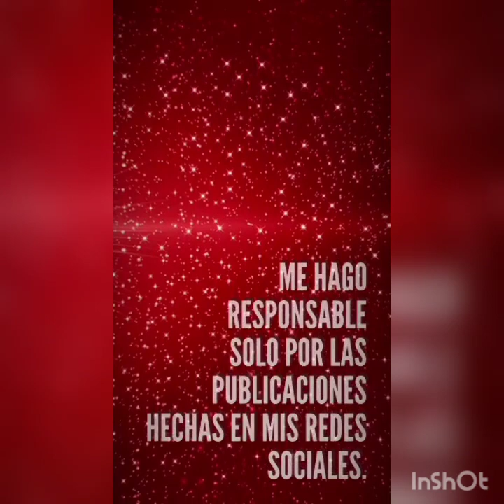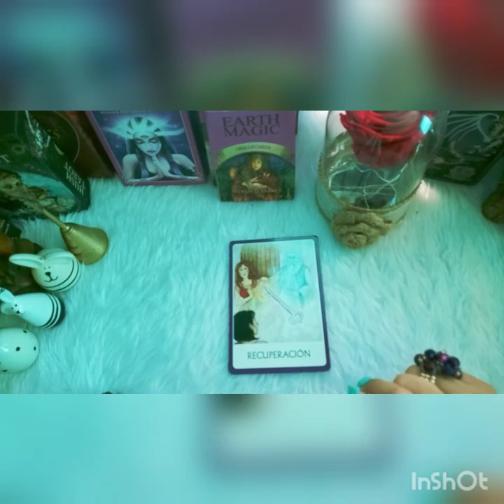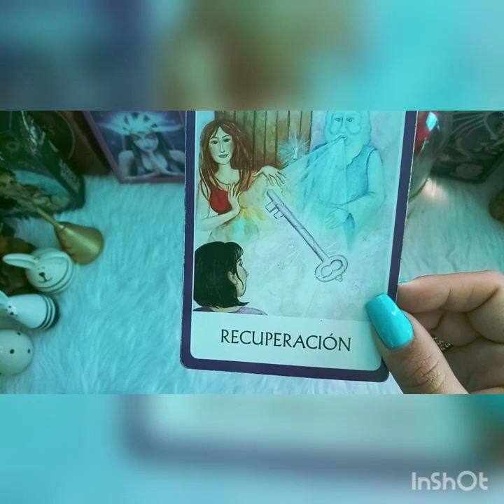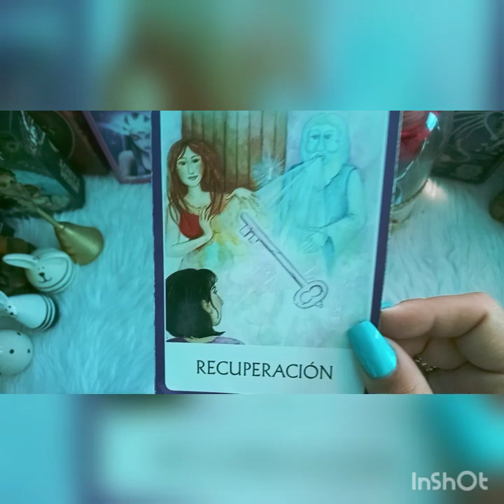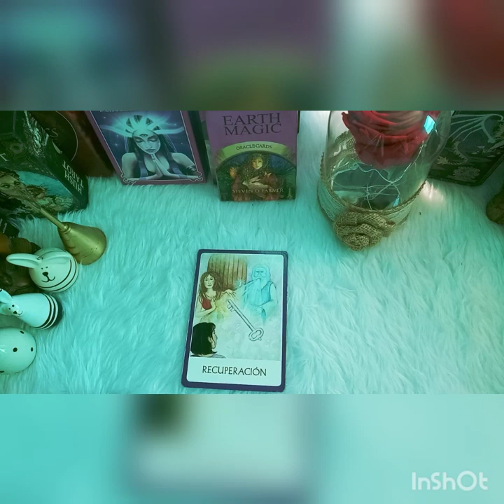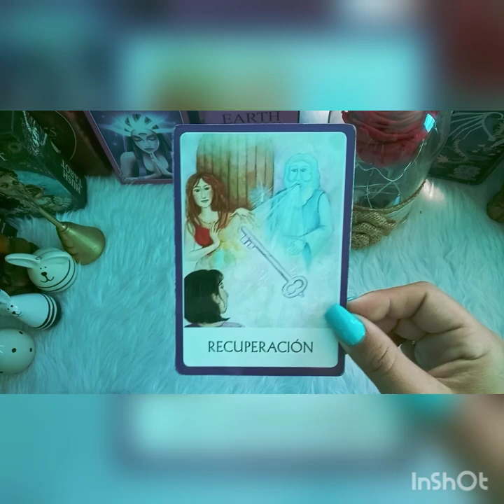CANCER 📍👿😧⛔PARA RECONQUISTARTE 🌹🌹🌹🔥🔥HOROSCOPO 13 AL 20 JUNIO